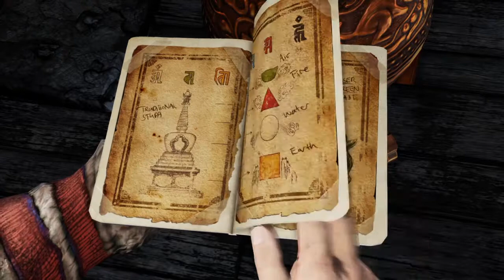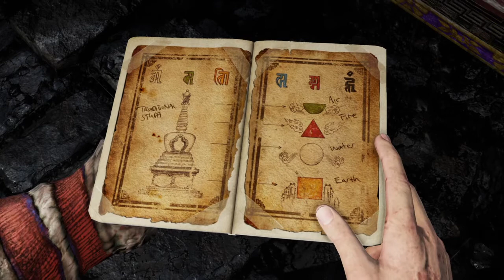Uncharted 2: Il Covo dei Ladri ITA PS4 #24